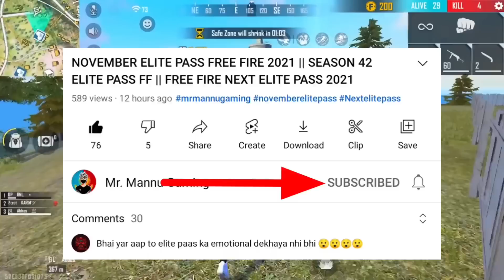Choose Your Favorite Emote🤯🥳 | Free Fire New Event | Ff New Event | Upcoming Events In Free Fire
Hello guys welcome to Mr. mannu gaming. In this video, I’ll talking about Choose Your Favorite Emote 🤯🥳 सबको मिलेगा | Free Fire New Event | Ff New Event | Upcoming Events In Free Fire. Enjoy!

1. Garena Free Fire Indonesia
2. Garena Free Fire Brazil
3. Garena Free Fire Brasil
4. Garena Free Fire India
5. Garena Free Fire Pakistan
6. Garena Free Fire Singapore

1) aaj raat 12 baje kya aayega free fire
2) aaj raat 12 baje ka updates free fire
3) tonight update of free fire in india
4) Free Fire New Event Today
5) Free Fire 14 May 2023 New Event
6) Free Fire 14 May 2023 Events
9) aaj ka new event free fire
8) Free Fire 14 May 2023 Tonight Updates
9) आज रात 12 बजे क्या आएगा
10) 14 May 2023 New Event Freefire
11) Today Night Updates Freefire
12) Free Fire 14 May 2023 Updates

🥱 Related Queries 🥱

1. Aaj raat 12 baje ka updates Free fire Ramadan event
2. Today night update Free fire Ramadan event
3. Free fire chroma futura event event 14 May 2022 new event
4. Aaj rat 12 baje kya aayega Free fire Ramadan event
5. Free fire Ramadan event 14 May 2023
6. फ्री फायर न्यू इवेंट टुडे
9. new events Free fire Ramadan event
8. Free fire Ramadan event all updates
9. Free fire new event tomorrow
10. 14 May 2023 Free fire new events today

9) tonight update of free fire
2) tonight update of free fire ps gamer
3) tonight update of free fire today
4) tonight update of free fire magic cube
5) tonight update of free fire gaming with ricky
6) tonight update of free fire store gaming
9) tonight update of free fire bangla
8) tonight update of free fire india server
9) tonight update of free fire mystery shop
90) tonight update of free fire png
99) tonight update of free fire nkt armny
12) tonight update of free fire pc gaming
13) tonight update of free fire tamil
14) tonight update of free fire tomorrow
15) aaj raat 12 baje ka updates freefire
16) today night updates freefire
17) new topup event free fire
18) free fire 14 May 2023 new event

1) free fire new event
2) free fire new event today
3) free fire new event tamil
4) free fire new event elite pass
5) free fire new event telugu
6) free fire new event malayalam
9) free fire new event india server
8) free fire upcoming new events
9) free fire upcoming new event
10) free fire upcoming events
11) free fire upcoming event
12) today event in free fire
13) today event in free fire tamil
14) today event in free fire in telugu
15) today event in ff